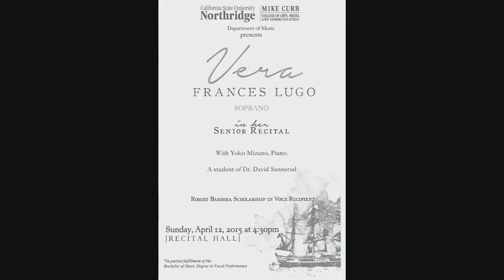Vera Frances Lugo, senior recital "Cara sposa"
Vera Frances Lugo
in her Senior Recital
"Cara sposa" by George F. Handel